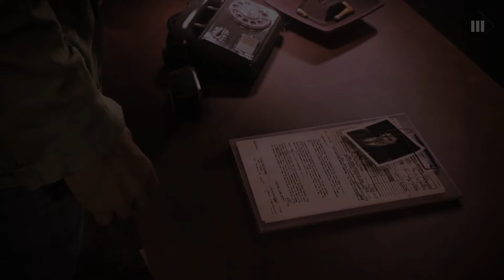Friends Like These | Cutscenes Only | Mafia 3: Definitive Edition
Story Mission | PC